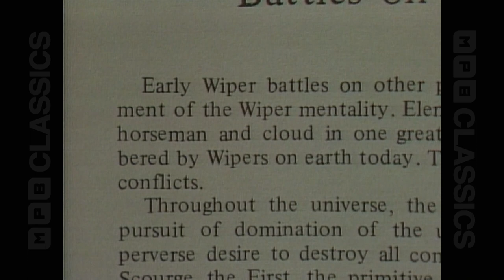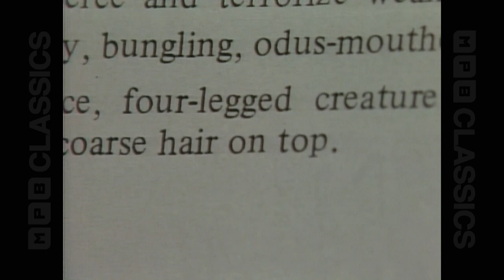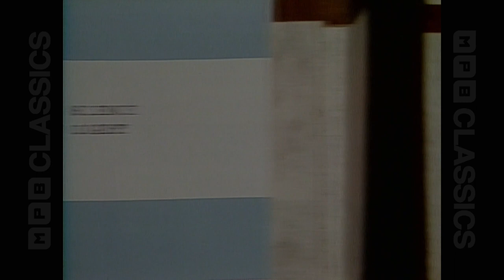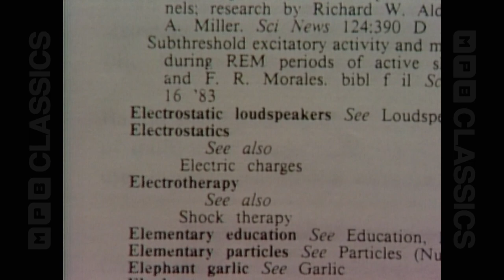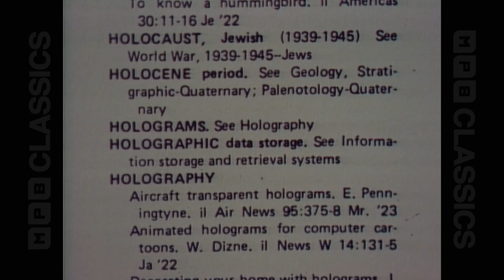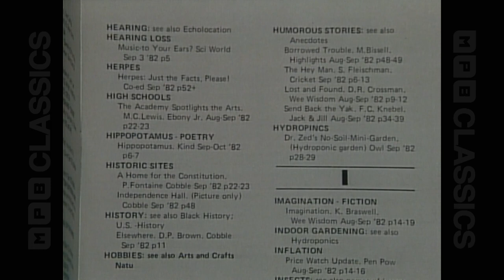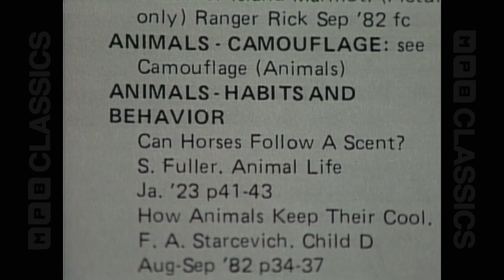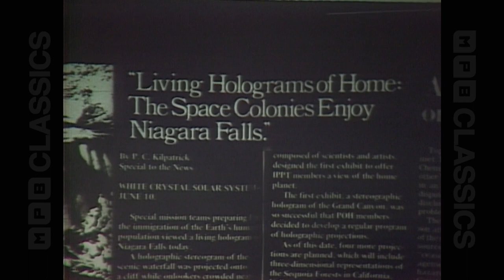Tomes & Talismans - E11 - Guide To Light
As the Wipers prepare for an all-out assault on the User base, Ms. Bookhart and the Users finally solve the Universal Being's riddle : they must create a hologram of a centaur-like being holding the ancient User amulet and project it onto a cloud. But how to make a hologram? That's what the Users try to learn by reading periodicals (newspapers and magazines). Watch to find out more!

Episode Lesson : How to use periodicals for research.

All credit for this episode goes to Mississippi Public Broadcasting.